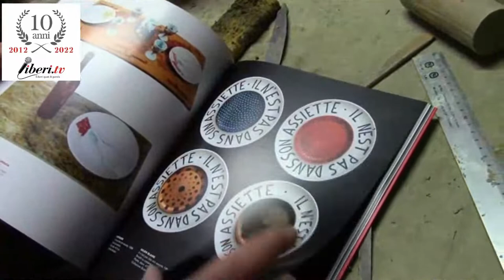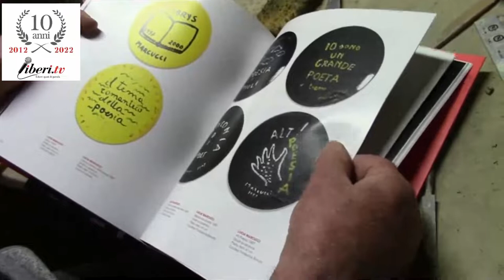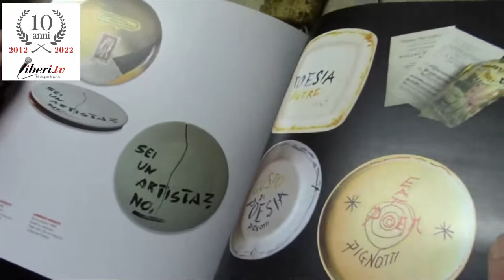Michelangelo Marchi (Miche) intervistato da Giancarlo Calciolari: "Poesia Visiva"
Michelangelo Marchi (Miche) intervistato da Giancarlo Calciolari
9 maggio 2022 - Cazzano di Tramigna (Vr) - A cura di Giancarlo Calciolari e Gianni Colacione

Michelangelo Marchi, artista, ceramista, attore e testimone della “poesia visiva”
Michelangelo Marchi nasce a Cazzano di Tramigna, piccolo paese della collina veronese, il 03/07/1948.
Frequenta il liceo scientifico a Verona e poi la facoltà di veterinaria a Parma.
Si avvicina all'arte e alla tecnica della ceramica gradualmente e in modo autonomo, attraverso viaggi di studio e frequentazione di laboratori artistici e artigianali in Italia e all'estero.
Vive e lavora a Cazzano di Tramigna in via Molini, 9, dove gestisce una bottega di ceramica dal 1980.
Ha partecipato a mostre e manifestazioni proponendo forme e colorazioni originali, personalizzate con la tecnica del lustro metallico.
1984
Verona - casa di Giulietta
1985
Verona - galleria al Tarlo
1987
Vicenza - fiera della ceramica
1990
New York - Vissi d'Arte gallery
1991
Illasi, Verona - Domus Jani
1992
Menphis, Tennessee - Bingham Kurts gallery
Soave, Verona - Un giardino d'oriente
Chicago - New Art Forms Exposition
1993
New York - Archetype gallery
1994
New Jersey, Newark Museum - the Painterly Pot
Pordenone, galleria la Roggia - Il Piacere dell'Ignoto
1995

Una nota del critico d’arte Nicholas Dawes, New York
“Michelangelo Marchi a Vissi d’arte, New York”
Questo piccolo spazio (che prende il nome da un'aria di Puccini) è da oltre due anni l'esclusivo porto d'ingresso negli Stati Uniti per le ceramiche d'arte italiane all'avanguardia, sotto la direzione di Susan Gilgore, esperta e convincente sostenitrice della piccola scuola di ceramisti italiani moderni che utilizzano smalti a lustro avanzati, rappresentata a Vissi D'Arte da Michelangelo Marchi. Marchi, nato vicino a Verona nel 1948, ha iniziato a lavorare professionalmente la ceramica a metà degli anni Settanta, dopo aver studiato con Marco Tadolini, suo mentore e pioniere italiano della tecnica a lustro.
La produzione di Marchi è costituita da oggetti ornamentali in piccole serie illimitate. Sono tipici i vasi, le jardinières, le ciotole e i piatti, tutti prodotti in getto, ad eccezione di una serie di specchi da parete modellati a lastra, originariamente realizzati su commissione.
Le forme variano dalla tradizione persiana, quasi orientale e giapponese a espressioni personali come il vaso intitolato sfera. Questo è il più grande della gamma Marchi e l'unico modello decorato su un ingobbio bianco opaco, in una tecnica che il ceramista chiama maiolica. La maggior parte dei vasi presenta una finitura lucida ricca e di grande successo.
Marchi ottiene questa lucentezza utilizzando tecniche avanzate e un po' sorprendenti, tra cui l'uso dello zucchero come catalizzatore introdotto. Una tecnica innovativa di Marchi è l'applicazione di composti ossidanti alle superfici dei manufatti cotti e una seconda cottura di riduzione a bassa temperatura (circa 800°C). In questo modo si ottiene una superficie metallica bucherellata dalle tonalità e dalla consistenza seducenti.
Sono frequenti i turchesi profondi e i verdi scarabeo, insieme ai lustri rubino, che suggeriscono l'influenza dei ceramisti d'arte inglesi dell'epoca vittoriana, tra cui William de Morgan. È evidente che Marchi sta cercando di raggiungere la stessa padronanza della tecnica e lo stesso storicismo esotico dei migliori ceramisti d'arte della fine del XIX secolo, e non è senza successo.